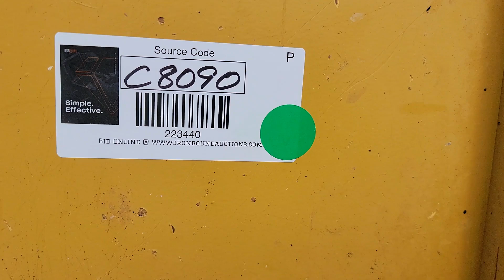CATERPILLAR D6N LGP For Sale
Cat D6N LGP Dozer, 34" Tracks, 152" Blade, 3 Shank Ripper, Cat C6.6 Diesel Engine, Shows 9213 Hours